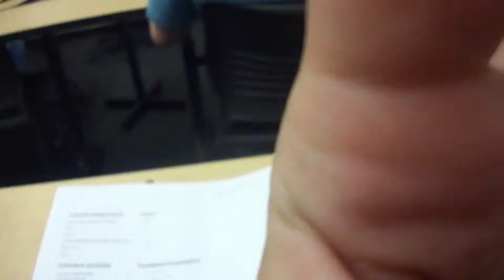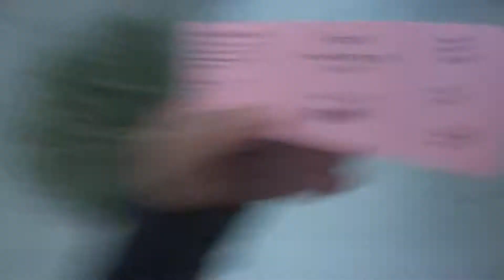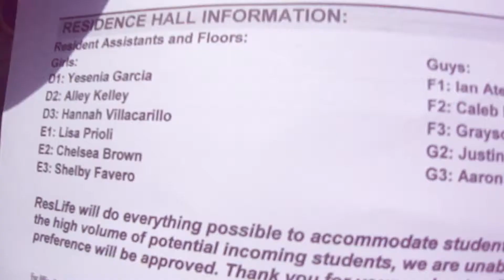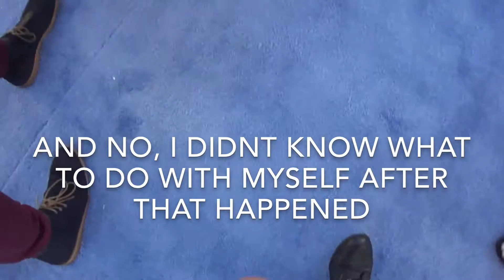MTV movie awards! | Hannah's highlights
In which, there is so much that happened at school and in LA. Just watch it.